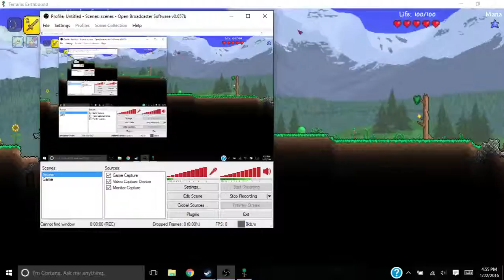Ep 1 Terraria! Wooooooooooooorms